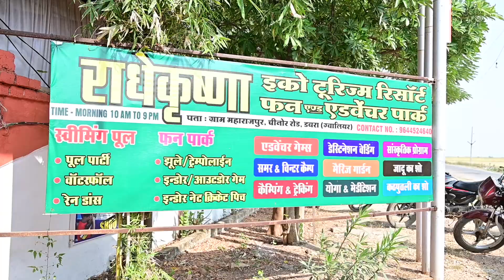VKHS FUN PARK TRIP